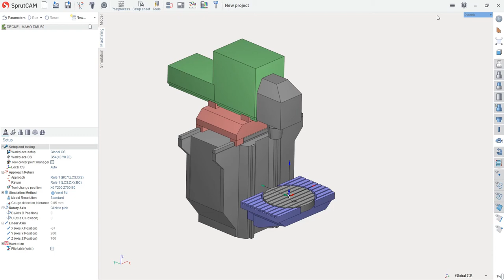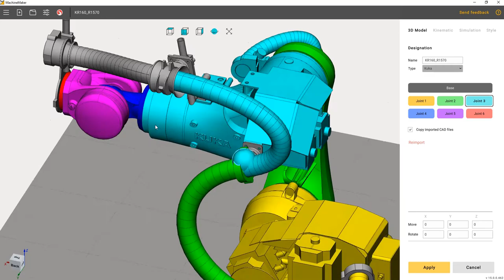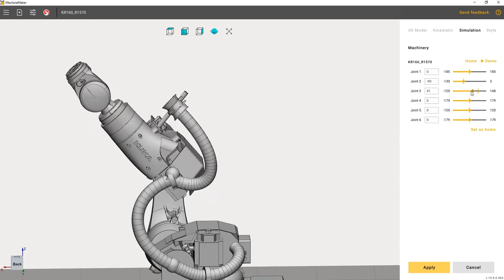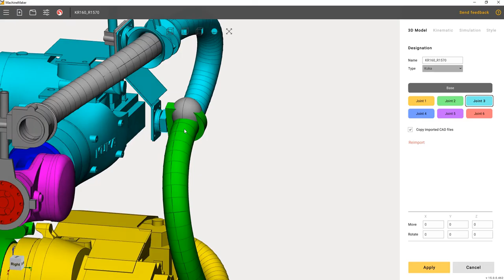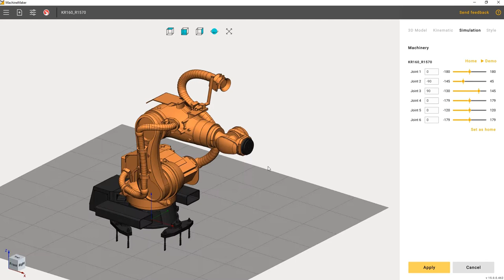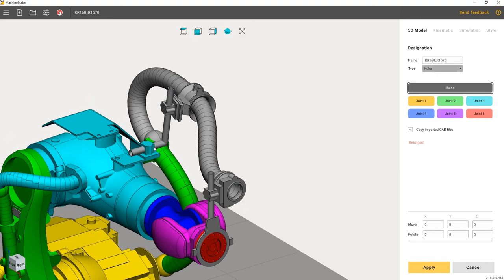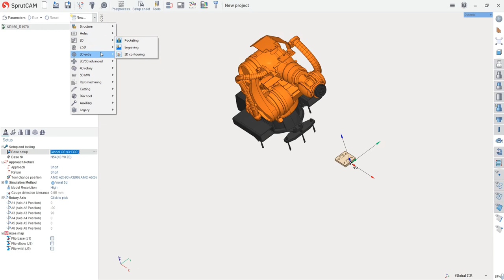Machine Maker - 2 - Simple Robot